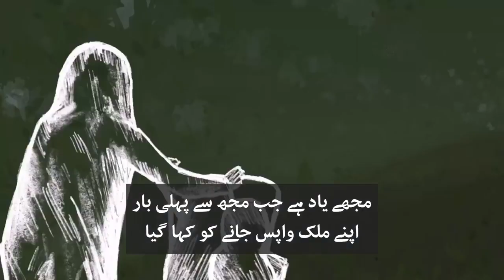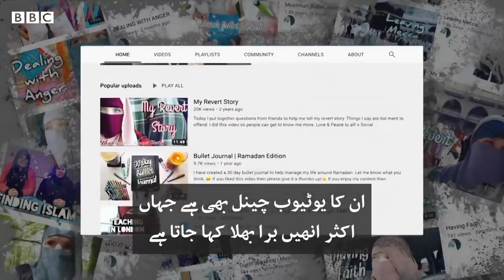Dealing with Racism How I cope when they say 'Go back home, you're a traitor’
Hello Friends!

Dealing with Racism  How I cope when they say 'Go back home, you're a traitor’ 2020